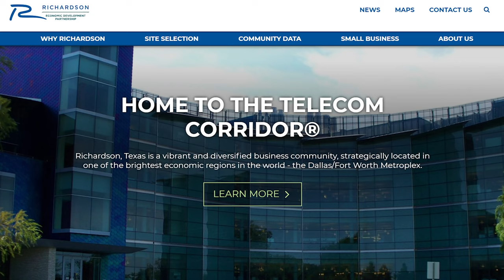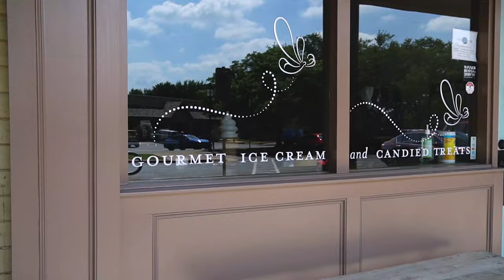Everything you need to know about Richardson, TX in 2022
Richardson, Texas is one of the most sought after communities in Dallas Fort Worth with easy access to the entire Metroplex. People moving to Texas looking for a great community to call their home will find Richardson has so much to offer.

Chapters:
Everything you need to know 0:00 - 0:45
Size and Location 0:46 - 1:53
The Telecom Corridor 1:54 - 2:56
UT Dallas & Tech 2:57 - 3:47
Variety of Food 3:48 - 4:31
City Line 4:32 - 6:32
Neighborhoods 6:33 - 7:22
Major Roads 7:23 - 8:30
Downtown Richardson 8:31 - 9:19
DART & Public Transportation 9:20 -10:10
Festivals & City Events 10:11 - 11:42
Schools 11:43 - 13:00
Conclusion 13:01